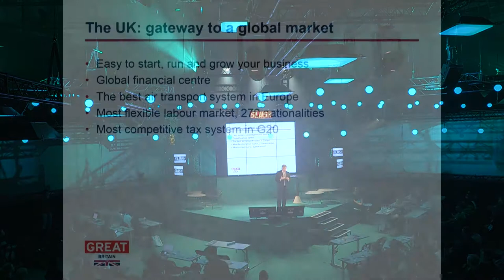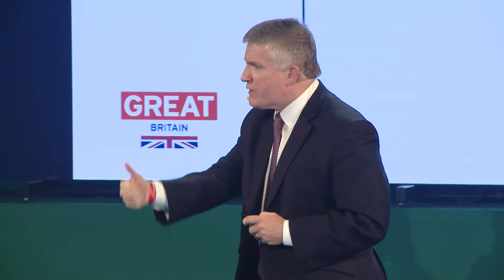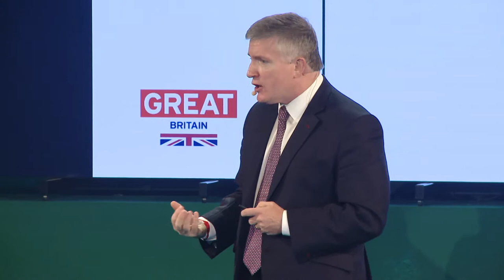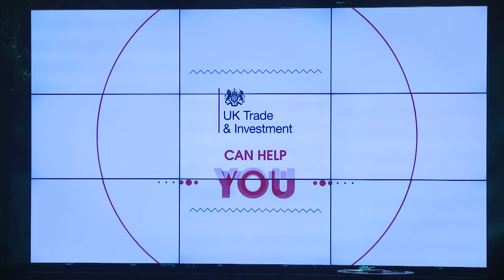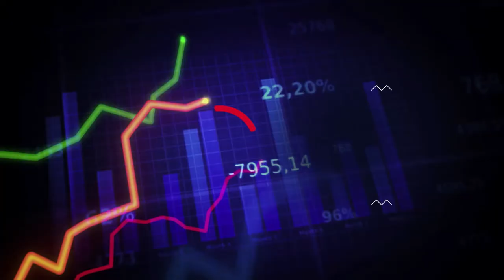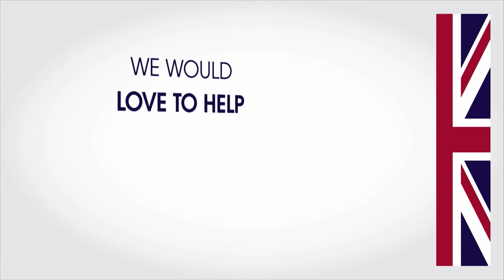How Can Your Business Go Global, UK Perspective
How Can Your Business Go Global, UK Perspective by Mark Prisk (UK)